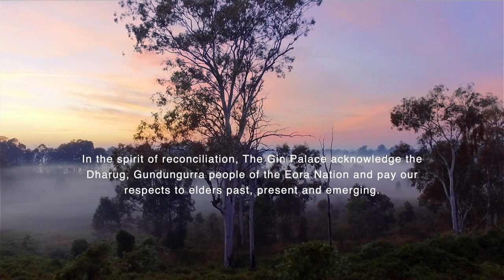Unsettled - the Gin Palace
From the forthcoming 2023 album the Year of the Dog.

Peter Fenton
Paul McDonald
Mark Tobin
Brad Christmas
Marc Lynch
Gareth Richards

lyrics: Peter Fenton - Jim Moginie

UNSETTLED

Frangipani summer dress swings in the shade of a tree
Little one puts her feet down in a bucket now its 40 degrees
This is summertime

Waterhole, river gum, shadows getting longer indeed
Long tall man in a petrol sniffing paradise
Is waiting for our conscience to breathe
It’s the summertime,    in intervention time

The height of the bushfire season, the low of the Tampa treason
Our settlers, unsettled. Unsettled…

Women in a circle, campfire laughing
Kids running in the red dirt of home
In roll the military, those tyre marks of history
Out where Namatjira would roam

What’s at the heart of this fear and insecurity
That we try to cover up in khaki
A ghostly hand that dabs at the fabric of connection
That will surely set us all free
In the summertime, in intervention time

Our settlers, unsettled.
Unsettled
Unsettled